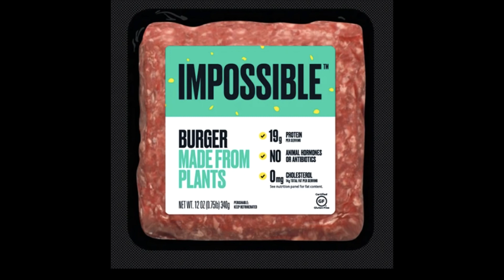WATCH & SHARE! JUST WHEN YOU THOUGHT THAT SCHOOL COULDN'T BE MORE OF A PRISON!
Many of my fellow YouTubers are helping to sounding the alarm for Truth. These are some of my favorites. This video comes to us from YouTube Channel - A Call For An Uprising (Visit for more great media)

John 8:32